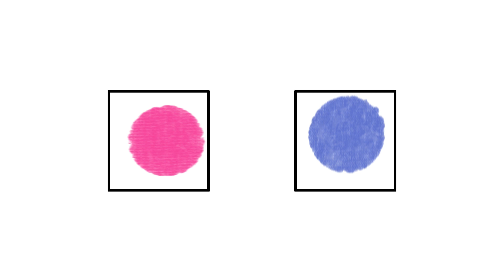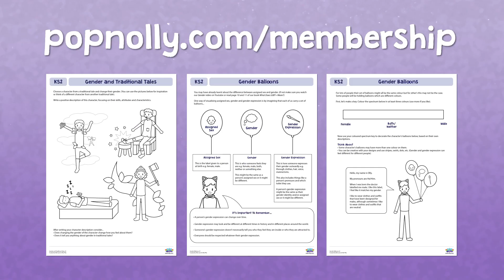Pink or Blue? - The Royal Baby | Pop'n'Olly | Olly Pike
'Pink or Blue? - The Royal Baby' is a heartfelt reflection on the expectations and stereotypes we often attach to gender and colour. This thought-provoking poem challenges the idea of defining a person's future or character based on such criteria and instead encourages us to embrace individuality. It conveys the message that every child, regardless of gender, is unique and deserving of support and acceptance. Join us in celebrating diversity and spreading the message of love and inclusivity through this piece of poetry.